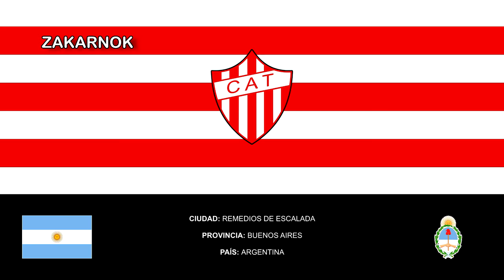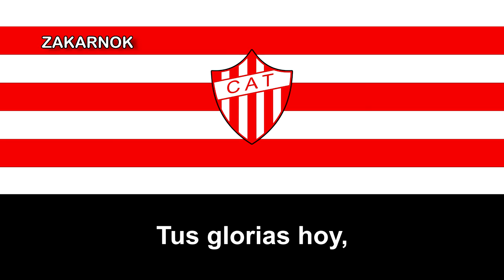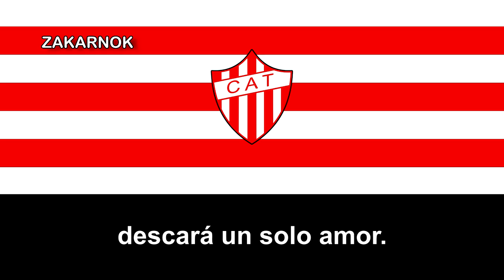Himno del Talleres de Remedios de Escalada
El Club Atlético Talleres, popularmente llamado Talleres de Remedios de Escalada es un club de fútbol argentino, fundado el 1 de junio de 1906. Tiene su sede en la localidad de Remedios de Escalada y es la institución deportiva decana del partido de Lanús, perteneciente a la provincia de Buenos Aires. Es uno de los clubes más antiguos de la Argentina y es curiosamente un miembro fundador del profesionalismo.

El 28 de octubre de 1978, Talleres vencía en Remedios de Escalada 5 a 0 a Colegiales, resultado que lo consagraba campeón del Torneo de Primera “C”, cuando restaban 5 fechas para la finalización del certamen. Sobre 76 puntos posibles, Talleres sumó 68 unidades, aventajó a Deportivo Morón en 8 puntos y a Deportivo Español en 15. Además estableció una marca muy difícil de igualar, al llegar a marcar 118 goles, superior a la cifra que estableciera el campeón de Primera División, Independiente en 1938 con 115 gritos de gol.